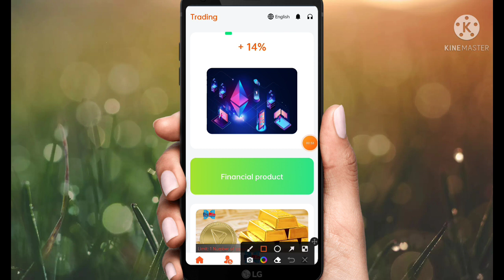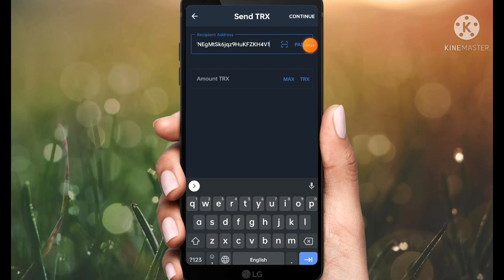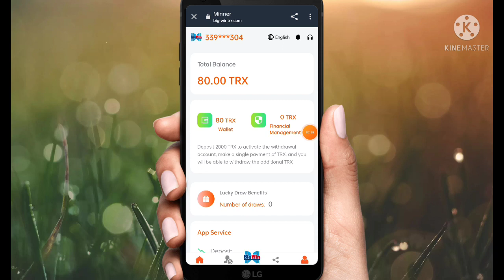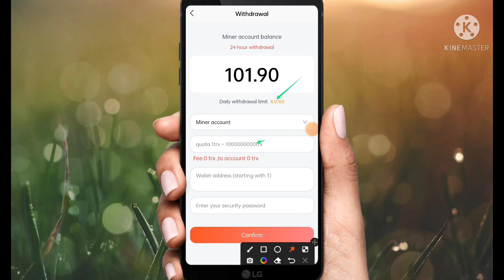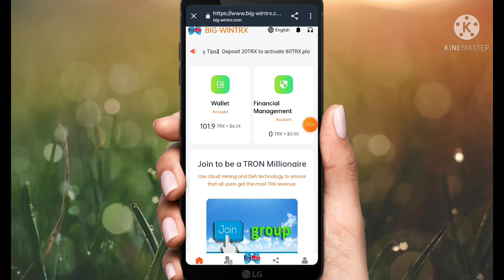Best Free Trx Mining App || 100 % Free Trx Mining App || Free CryptoCurrency Mining App